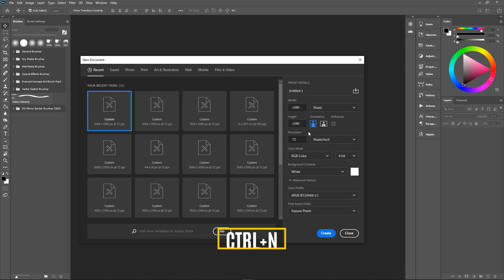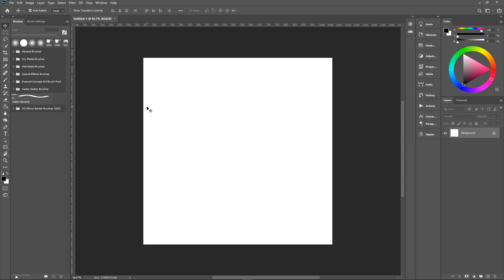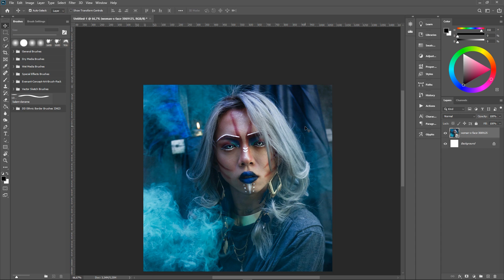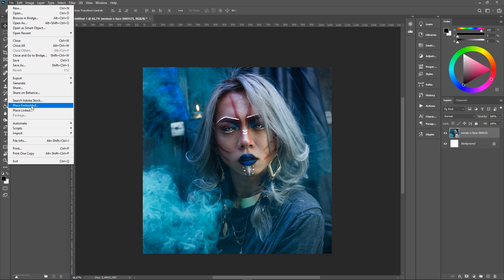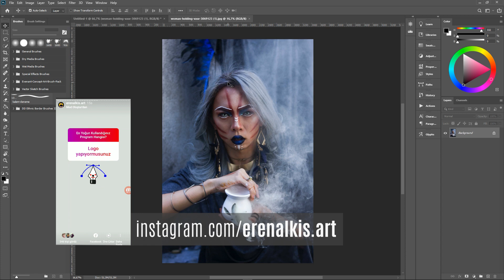Photoshop'a Fotoğraf Nasıl Eklenir? | PHOTOSHOP EĞİTİMİ #09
Ücretisiz Photoshop Eğitimi serisinin bu bölümün de sizlerle birlikte Photoshop programı içerisine nasıl fotoğraf ekleye biliriz bunu anlattım. Ayrıca sorularınızı yorumlar kısmına bırakabilirsiniz.

Adobe photoshop , adobe illustrator , adobe indesign , adobe premiere pro , adobe after effects , adobe muse eğitim ve nasıl yapılır video ları genel kanal içeri ğidir.

Grafik tasarım bir mesajı iletmek, bir görseli geliştirmek veya bir düşünceyi görselleştirmek için metnin ve görsellerin algılanabilir ve görülebilir bir düzlemde, iki boyutlu veya üç boyutlu olarak organize edilmesini içeren yaratıcı bir süreçtir.